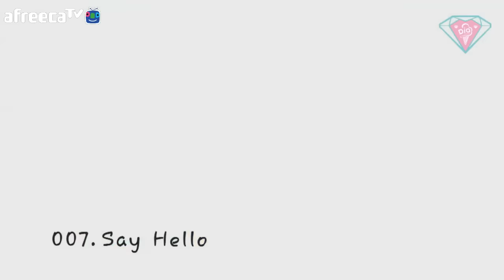DIA(다이아) 1st Album 《Do It Amazing》Track Spoiler